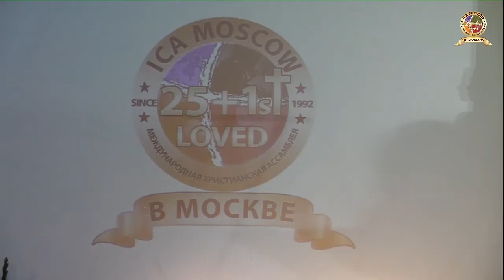English Live Sunday Service - 10/03/2019